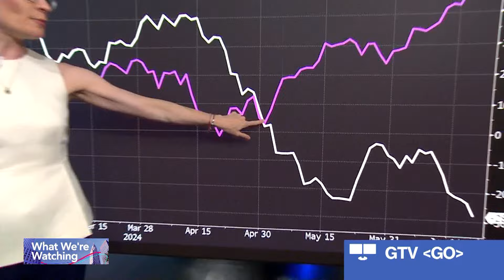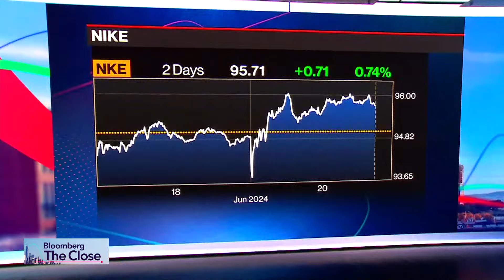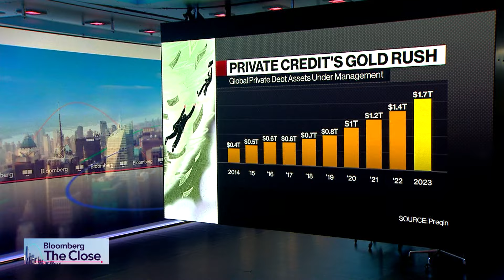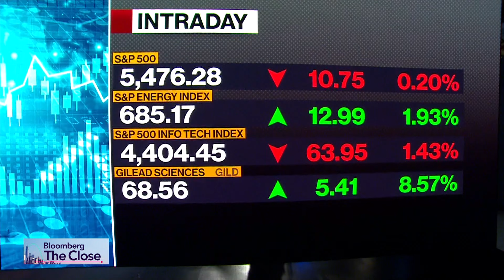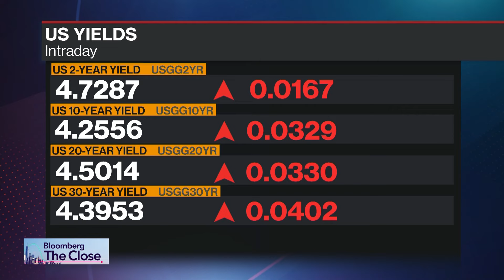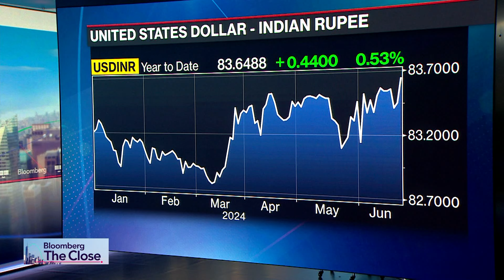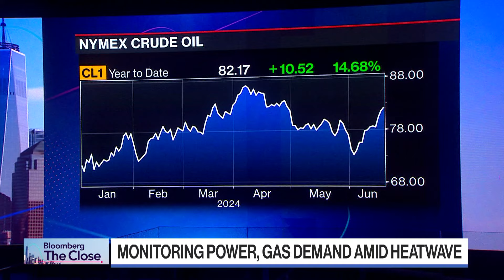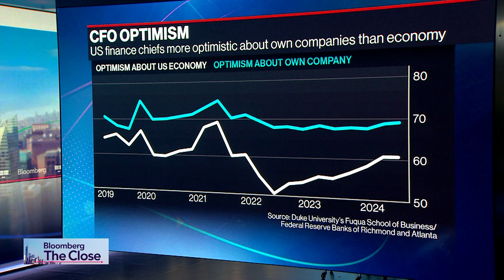Stocks Show Signs of Exhaustion After Rally | Bloomberg: The Close 6/20/2024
Bloomberg Television brings you the latest news and analysis leading up to the final minutes and seconds before and after the closing bell on Wall Street.

00:00:00 - The Close Begins
00:00:58 - What We’re Watching
00:03:19 - Stuart Paul, Bloomberg Economics
00:04:48 - Rob Arnott, Research Affiliates
00:16:52 - Top Calls
00:18:15 - Sam Poser, Williams Trading
00:24:05 - Mark Okada, Sycamore Tree Capital Partners
00:33:02 - Stock of the Hour
00:37:17 - Kara Murphy, Kestra Investment Mgmt.
00:44:09 - Closing Bell
00:57:28 - Saleha Mohsin, Bloomberg News
00:59:20 - Christine Phillpotts, Ariel Investments
01:06:46 - The Top Three
01:12:32 - Jim Roemer, Weather Wealth Publisher
01:18:27 - Aubrey Relf, Forward Platform
01:25:32 - Nina Trentmann, Bloomberg News
01:30:20 - What to Watch